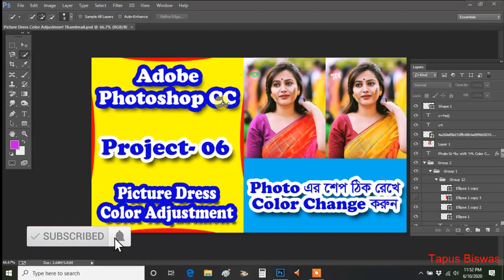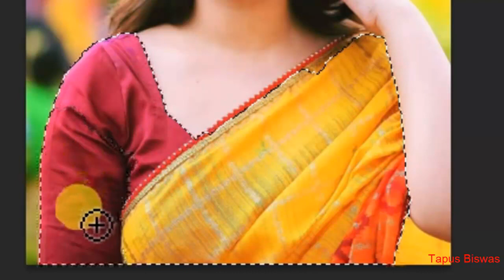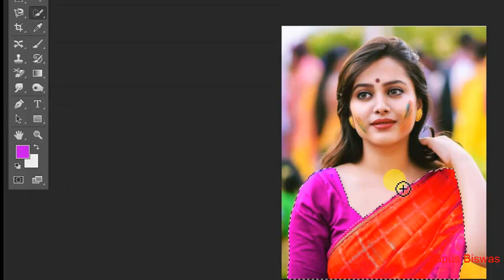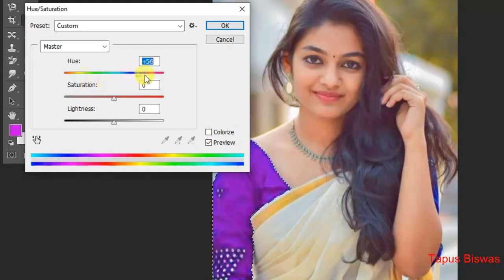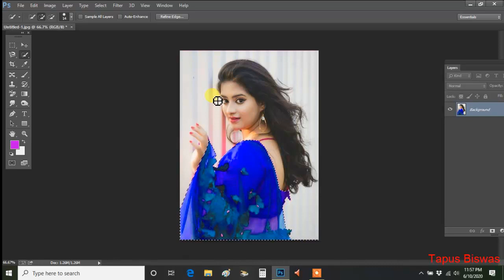Picture Dress Color Adjustment in Adobe Photoshop CC (Project-06)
Adjustment এর মাধ্যমে যেকোনো ছবির যেকোনো পোশাকের কালার পরিবর্তন করা যায়।

প্রথমে পোশাকের প্রয়োজনীয় অংশ সিলেকশন করে নিতে হবে। এরপর Image Click Adjustments Click Hue/Saturation Click Hue, Saturation, Lightness Box এ প্রয়োজনীয় সংখ্যা টাইপ করে OK Click করতে হবে।

এরপরও যদি বুঝতে কোন অসুবিধা হয় তাহলে অবশ্যই কমন্টে করে জানাবেন বা আমাদের কাছে মেইলও করতে পারেন।

Others Project Tutorial:

## (Project-04) Picture Background Change in Magnetic Lasso Tool in Adobe Photoshop CC
## (Project-03) Picture Background Change in Refine Edge Tool in Adobe Photoshop CC
## (Project-01) Picture Background Change in Background Eraser Tool in Adobe Photoshop CC

Others Tutorial Tools:

** (Part-49) How to use Save V Save As in Adobe Photoshop CC
** (Part-48) How to use Open V Place in Adobe Photoshop CC
** (Part-46) How to Edit in quick mask mode in adobe photoshop CC
** (Part-45) Set Foreground and Background color, Default Foreground and Background Color, Change Screen Mode
** (Part-44) How to use Hand and Zoom Tool in Adobe Photoshop CC
** (Part-41) Rectangle, Rounded Rectangle, Ellipse, Polygon, Line Tool in Adobe Photoshop CC
** (Part-40) Horizontal and Vertical Type Mask Tool in Adobe Photoshop CC
** (Part-37) টাইপ করার সহজ পদ্ধতি, ফটোশপ টিউটোরিয়াল ইন Horizontal Type Tool Lession- 01
** (Part-36) Add Anchor Point, Delete Anchor Point, Convert Point Tool in Photoshop CC

N.B Part-1 to Part 29 Show Youtube Channel